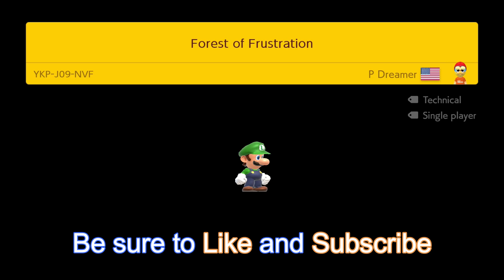Mario Maker 2: Forest of Frustration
I just got Mario Maker 2 the other day, and wanted to shear a level of mine that I created.
Course ID: YKP-J09-NVF